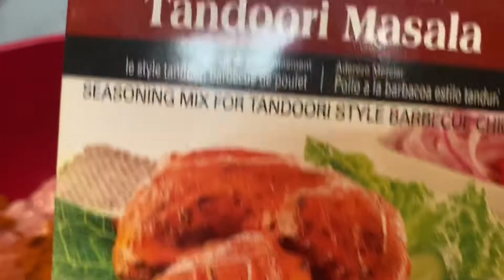Keto chicken কাবাব Dr. Jahangir kabir sirকে follow করি Jolly Ahmed